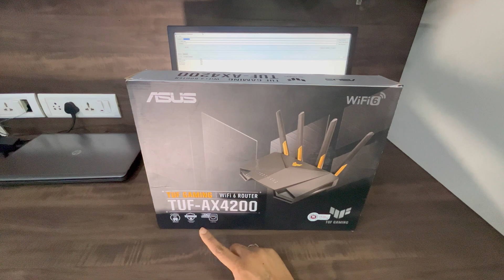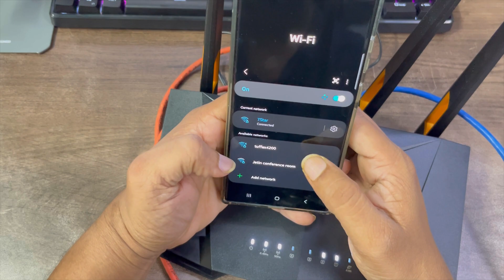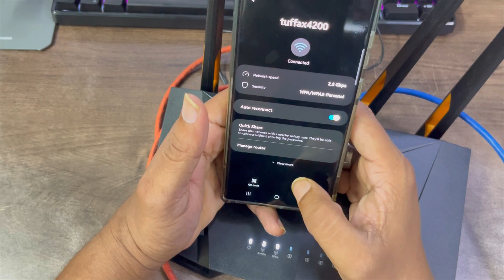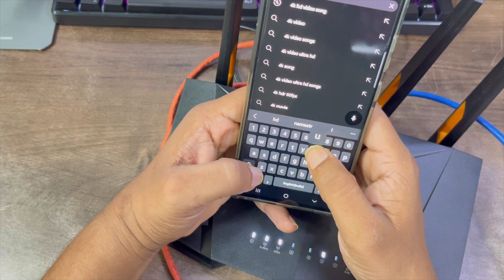Fastest WiFi Ever? 💥💥ASUS TUF-AX4200 Router Review and Speed Test!👍👍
TUF Gaming AX4200 Dual Band WiFi 6 Gaming Router with Mobile Game Mode, 3 steps port forwarding, 2.5Gbps port, AiMesh for mesh WiFi, AiProtection Pro network security
Ultrafast WiFi 6 - Enjoy speeds up to 4200 Mbps and 4X network efficiency with OFDMA and 160 MHz channels.
True Multi-Gigabit wired speeds - Aggregated 2 Gigabit LAN connections, wired 2.5Gbps port and WiFi 6.
Easy Port Forwarding in 3 Steps - Open NAT makes port forwarding simple, eliminating frustrating and complicated manual configuration.
ASUS AiMesh Support – Create a flexible, seamless whole-home mesh network with AiMesh-compatible routers.
Tested Durability and Stable Operation - TUF Gaming AX4200 is built to be durable and undergoes verified testing to ensure reliable, stable operation.